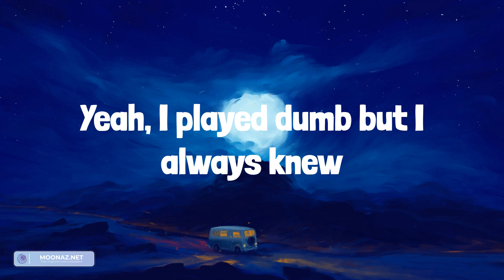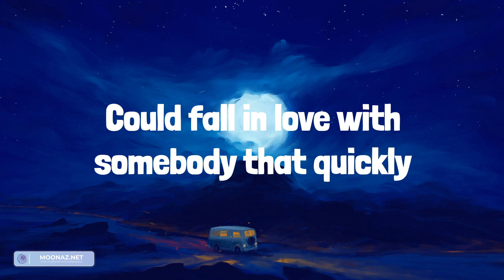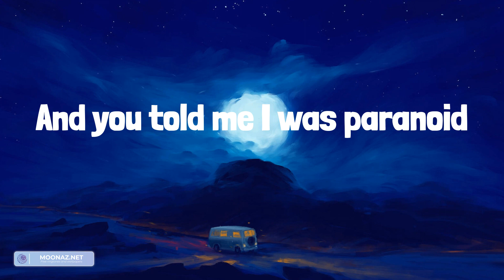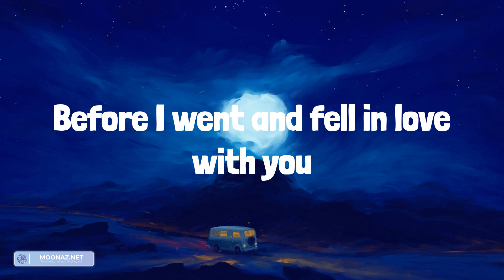Olivia Rodrigo - traitor (Lyrics)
Lyrics:
Ooh-ooh-ooh
Ah-ah-ah-ah-ah